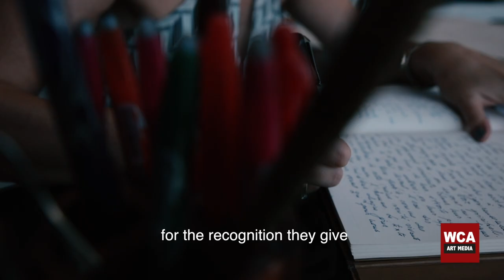Her Life was changed after visiting India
Her Artistic life was changed after visiting India.
Watch the story of Mioara Cherki, Romanian artist residing in the vibrant city of Dubai.

WCA ART MEDIA covers Artist Stories - Talks - Interviews, Art Fairs &  Event, Art Collectors Talk, Art Marketing and Tips, Art Tours and expeditions and breaking NEWS in Art. Even how to decorate your home with art and much more topics!

This Video is an intellectual property of WCA ( World Contemporary Artists ) Organisation in Hong Kong. This is an outcome of an Artist Promotional Video Campaign. Copyrighted by WCA in HK.

WCA ART MEDIA CHANNEL
Kowloon City
Hong Kong